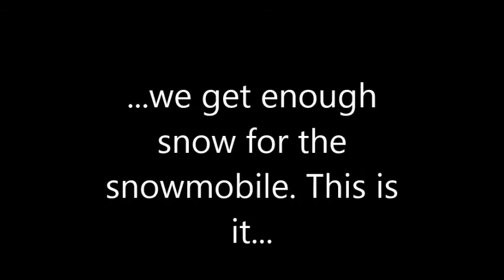Playing in the snow on the ATV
Corvettes are stored away, not enough snow to get the snowmobile out, so lucky to have an ATV to play with in the interim